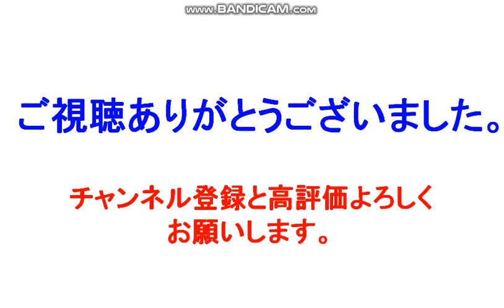【婚活】【神奈川】【速報】今日、お見合いに行きます。最低でも慶応大学SFCは卒業してないと無理。事後報告もしますので応援よろしくお願いします/投資家Taku,修士(医科学)医学部大学院卒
【婚活】婚活アドバイザーOさん、間違ってませんか!?。若者はスタバ・ドトールでお見合いします。高齢の会員が多いんでしょう(笑)。/投資家Taku,修士(医科学)医学部大学院卒。
結婚相談所格差: なぜＺ社は20代の若い層が少ないのか?アラサーアラフォー女性が余っている理由について。
【婚活】【結婚相談所】高学歴年収５５０万男性はアラフォー女性にモテるw/
【楽天証券】【ＮＩＳＡ】楽天証券で積立ＮＩＳＡを始めました。/運用報告と使い方。/医科学業界No1投資家Taku.
【婚活】【ビジネス】年収400万時代。年収を100万ＵＰさせるには!?/投資家Taku,修士(医科学)医学部大学院卒。MMedSc.